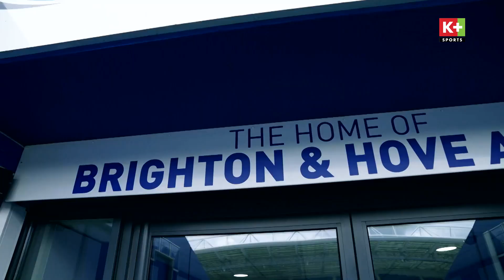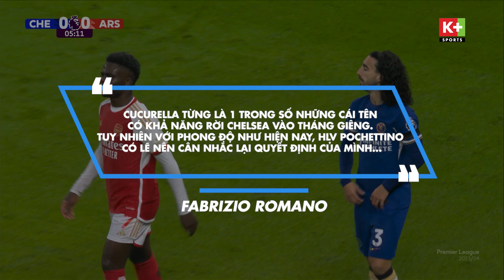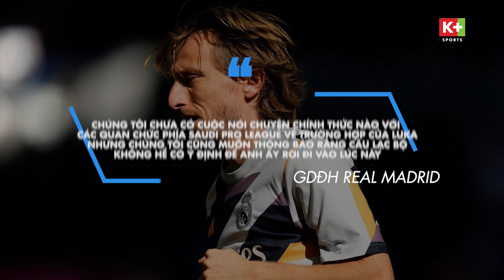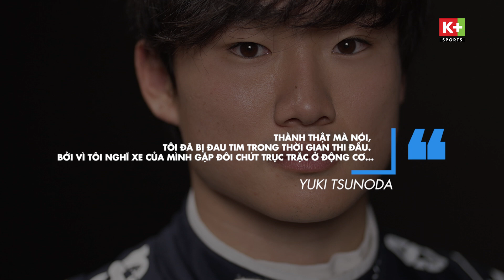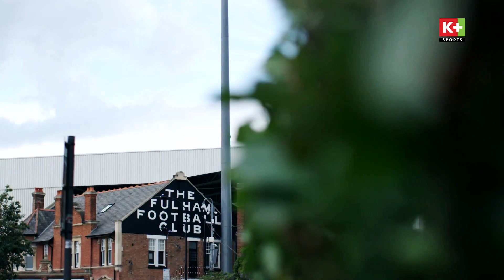ĐIỂM TIN THỂ THAO (24/10) | MAGUIRE THỂ HIỆN PHONG ĐỘ ẤN TƯỢNG, CUCURELLA SẼ ĐƯỢC Ở LẠI CHELSEA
SIÊU TIẾT KIỆM: Deal HỜI cho gói MỚI.
TẶNG TRỌN BỘ ĐẦU THU HD + TẶNG ĐẾN 6 THÁNG áp dụng trọn đời cho cả thuê bao mới và gia hạn.